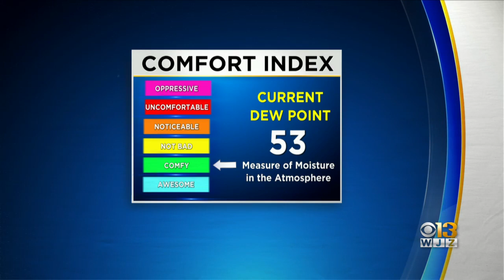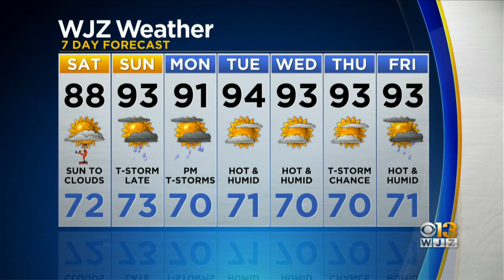Meteorologist Chelsea Ingram Has Your Friday Evening Weather